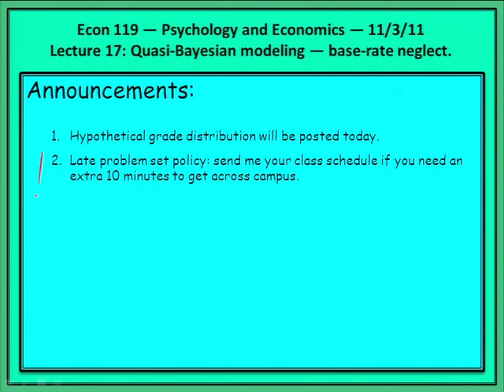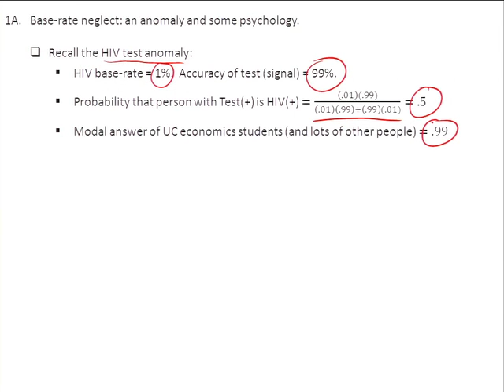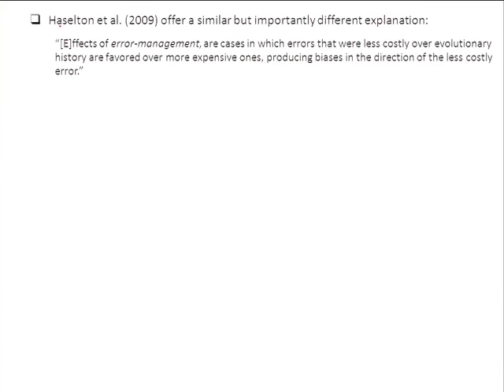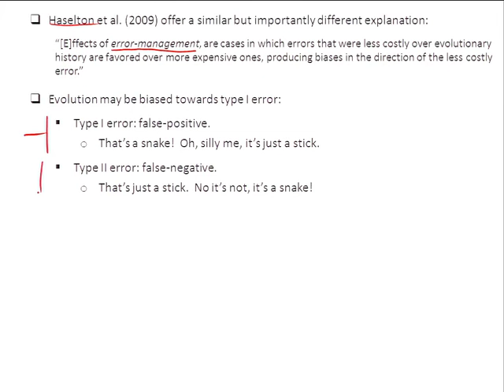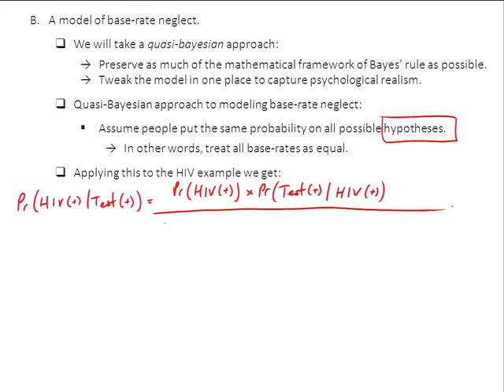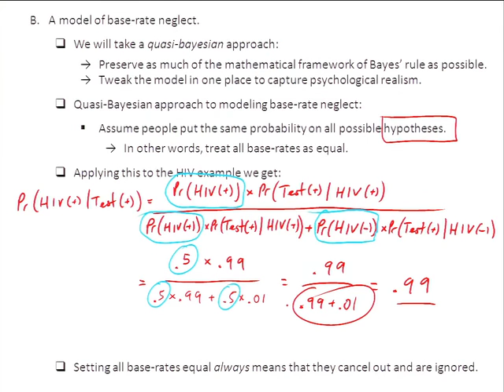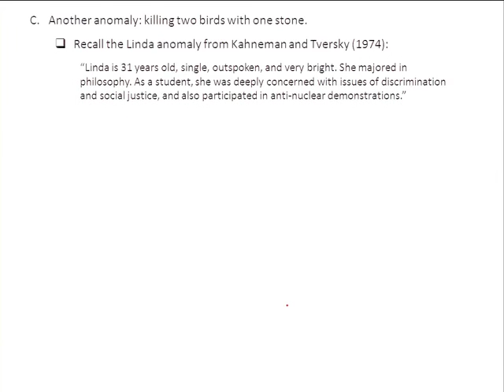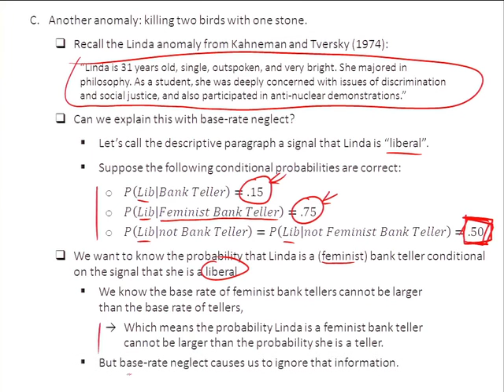21 2011 11 11 Lecture 19 Belief in the Law of Small Numbers000